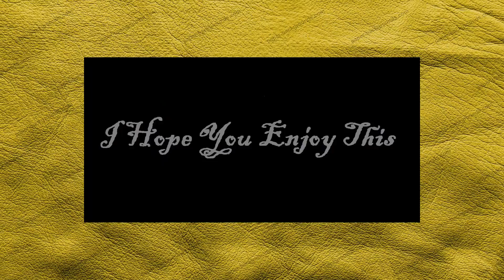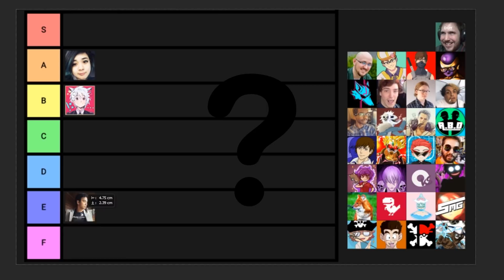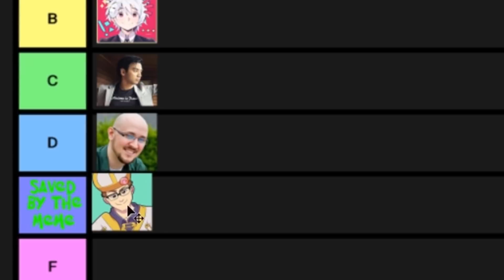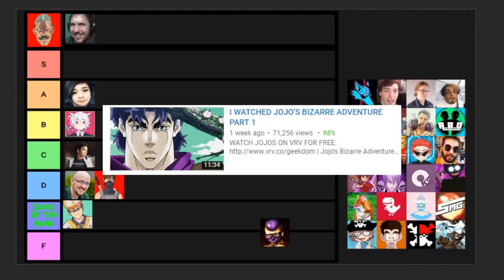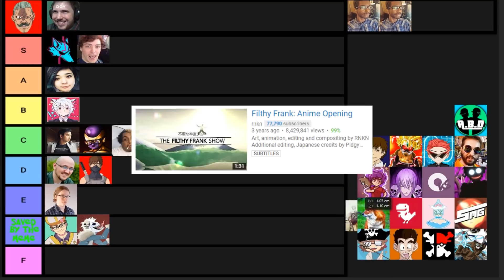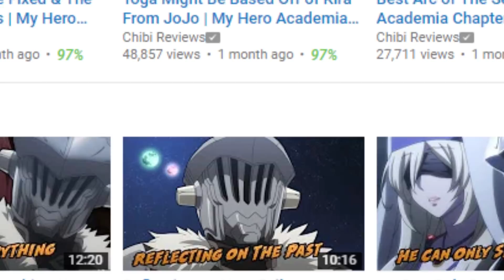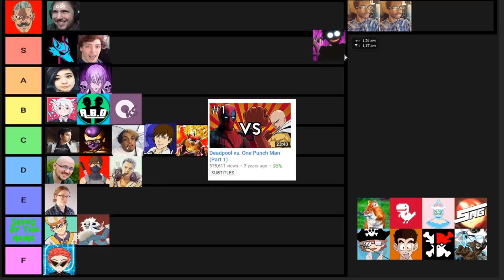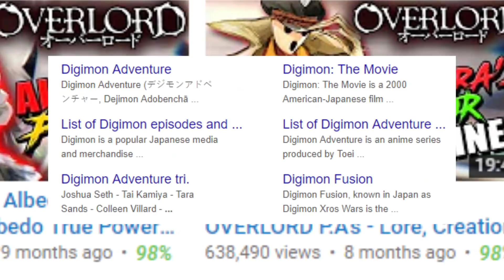Ranking AniTubers by their Taste in Anime - Tier List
AniTube is dope and stuff so here's a video to make people happy with life ❤️

Edited By Jackisboy